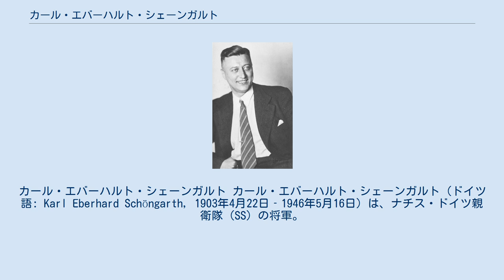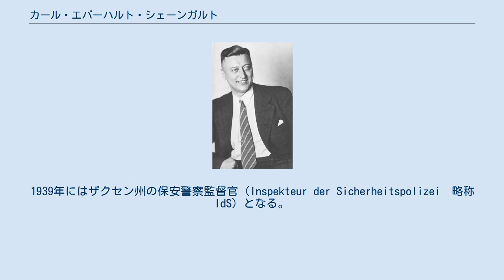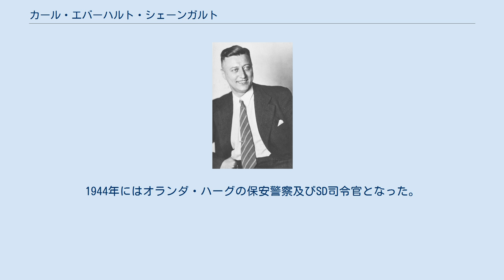カール・エバーハルト・シェーンガルト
カール・エバーハルト・シェーンガルト カール・エバーハルト・シェーンガルト（ドイツ語: Karl Eberhard Schöngarth, 1903年4月22日‐1946年5月16日）は、ナチス・ドイツ親衛隊（SS）の将軍。
最終階級は親衛隊少将。
一部、苗字を英語読みで「ションガース」と表記されることもある。
 ザクセンのライプツィヒ出身。
1922年にアビトゥーアに合格したのち、エルフルト（Erfurt）のドイツ銀行に勤務した。
また1922年に国家社会主義ドイツ労働者党（ナチス党）に入党（党員番号43,870）。
1923年のミュンヘン一揆に際して逮捕されたが、すぐに釈放された。
ナチス党が解散されたため、この際に党を離れた。
1924年から銀行を辞めてライプツィヒ大学に入学し、法学を学んだ。
1928年7月28日に法学博士号を取得した。
1933年のナチス党の権力掌握後、ナチス党に再度入党した（党員番号2,848,857）。
また親衛隊員となった（隊員番号67,174）。
 1933年から1935年にかけてビーレフェルト、ドルトムント、ミュンスターの州警察の指揮官となった。
1936年からSD本部に配属された。
1939年にはザクセン州の保安警察監督官（Inspekteur der Sicherheitspolizei　略称IdS）となる。
1941年にクラカウの保安警察及びSD司令官（Befehlshaber der Sicherheitspolizei und des SD 略称BdS）に任じられる。
1942年1月20日のヴァンゼー会議に保安警察とSDの代表として出席している。
1943年7月に武装親衛隊の第4SS警察装甲擲弾兵師団に配属された。
1944年にはオランダ・ハーグの保安警察及びSD司令官となった。
ドイツ敗戦後、ハーメルンに置かれたイギリスの裁判にかけられて死刑判決を受けた後、刑死した。